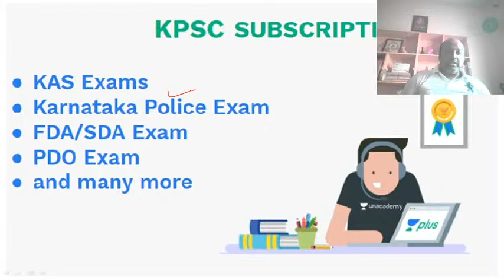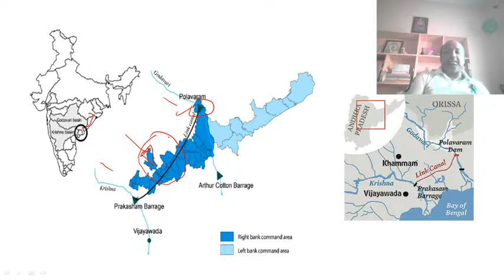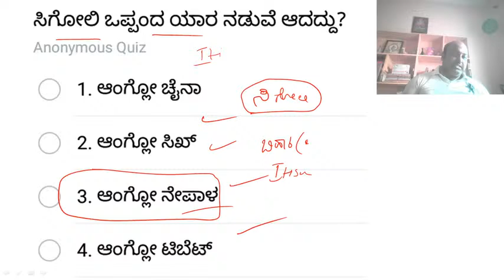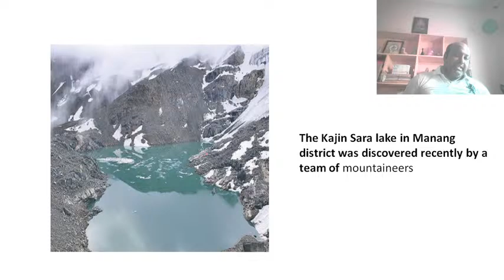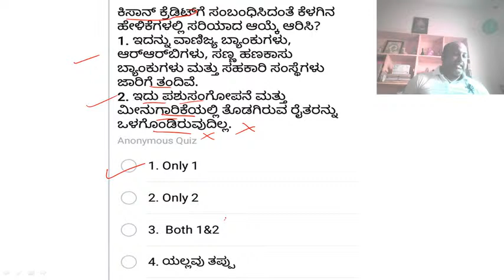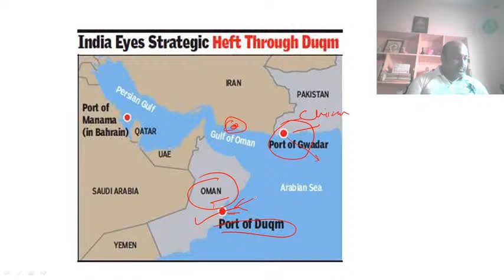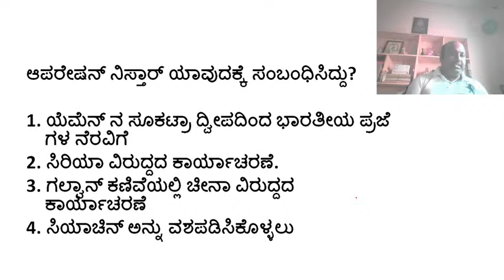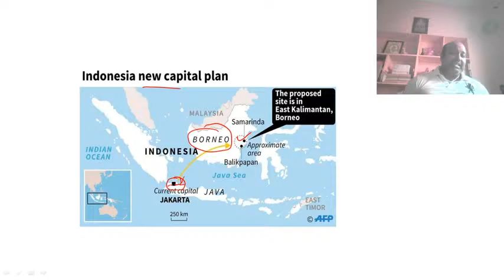Geography MCQs current affairs Through maps (2019- 2020) | Target IAS/KAS/PSI/FDA/SDA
Hi

About this Video - ONE YEAR current affairs of world and india gerography mcqs through maps, helpfull for all compitative exams. pdf download will be available in our telegram channel